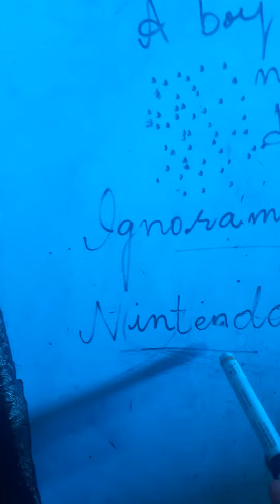Who did Patrick's Homework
6th eng